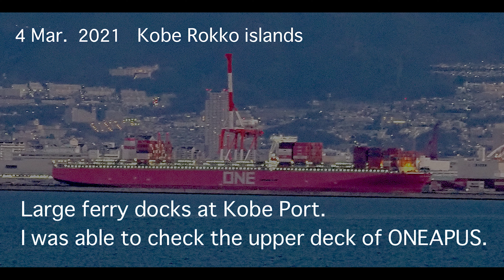【４K】Viewing the deck of ONE APUS from the ferry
It is not possible to observe the containers on the deck from the wharf because you have to look up.
Therefore, I took this photo from the upper deck of a ferry entering the Port of Kobe.
Since the schedule arrives before sunrise, there was insufficient light and it was blurry.
In addition, I was shivering from the strong wind and cold. I edited out the less blurry parts.
But it was always a different angle, so I was able to observe the lashing bridge.
For reference, I found a video of a yachtsman approaching from the water. If you put both together, you can get a better idea of what the container looks like.